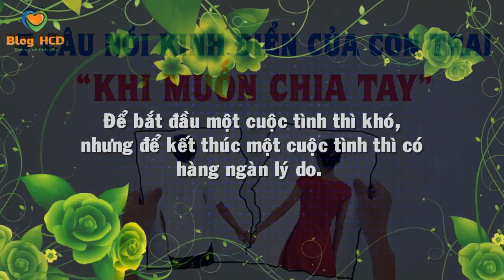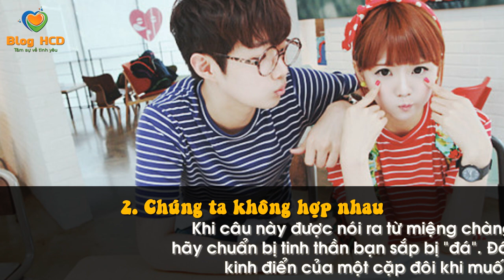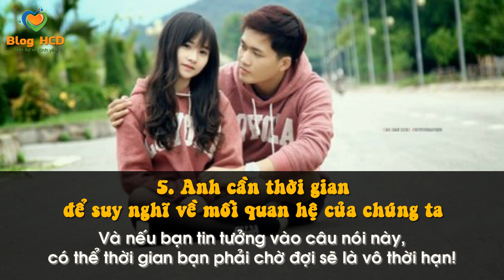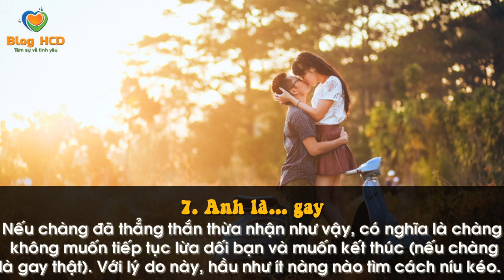7 Câu nói KINH ĐIỂN của con trai khi muốn CHIA TAY! | Blog HCĐ ✔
Để bắt đầu một cuộc tình thì khó, nhưng để kết thúc một cuộc tình thì có hàng ngàn lý do. Dưới đây là 7 lý do kinh điển nhất của đàn ông khi muốn khi họ đã không còn muốn ở bên bạn